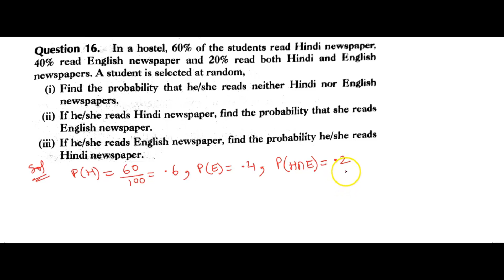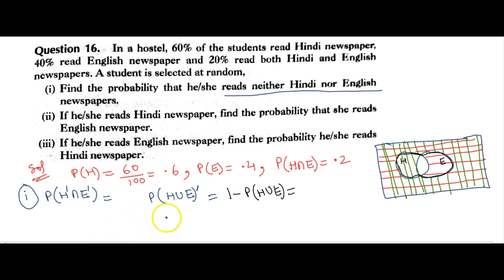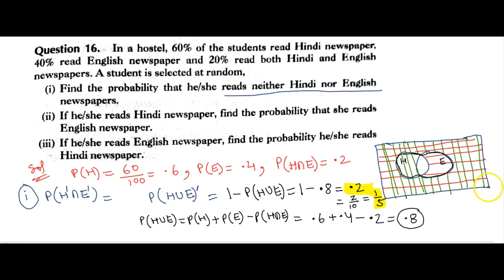NCERT Solutions XII Maths EX. 13.2 Q16-Q18 Solved Probability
NCERT Solutions XII Maths EX. 13.2 Q16-Q18 Solved Probability, Ex. 13.2 solved, Probability in Hindi, Probability for Class XII, Ex. 13.2 Solved in Hindi, NCERT CBSE XII Maths,